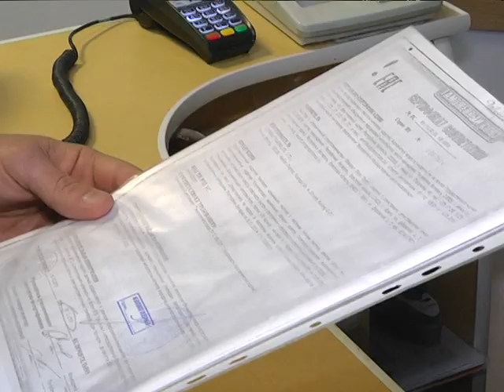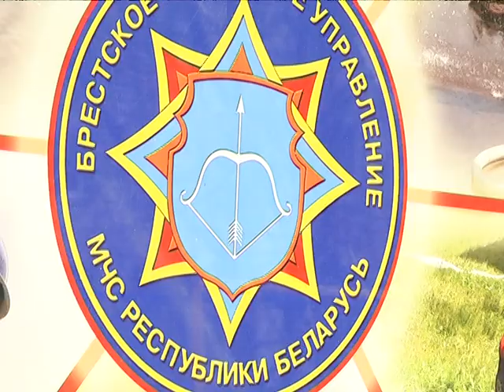2019-01-03 г. Брест. Обзор происшествий новогодней ночи. Новости на Буг-ТВ.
Обзор происшествий новогодней ночи и первых дней 2019-го.
Новогодняя ночь в областном центре прошла ярко и красочно: благодаря как большим мероприятиям, так и маленьким локальным праздникам. Что стоит отметить особенно: количество происшествий с участием берестейцев -  минимальное. Наши корреспонденты провели свой обзор итогов новогодней ночи и первых дней 2019-го и готовы поделиться самой актуальной информацией.